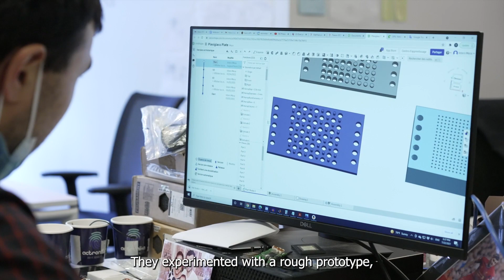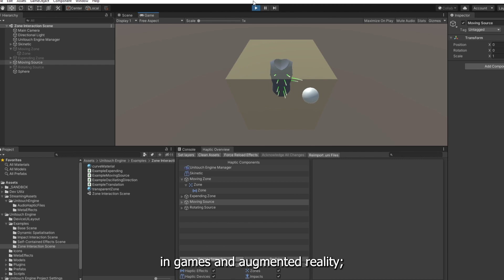Skinetic by Actronika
Actronika is a Parisian startup specialized in vibrotactile haptics, founded in 2016. Our work is based on over 30 years of research by our co-founder Vincent Hayward, a member of the Academy of Sciences, for his pioneering work in the science of touch. We reproduce the sense of touch in our customers' experiences and products.

At Actronika, we are a team of robotics experts, technology fanatics, lifelong learners, music enthusiasts... but also passionate gamers! This project got its start thanks to a few people in the team who wanted to improve their own gaming experience, using Actronika's haptic technology. They experimented with a rough prototype, and the results were enough to get the whole team excited and on board - so much that we all decided to take on the challenge of creating our own product! And so Skinetic was born.

For the design of the vest, we worked with the Parisian costume design studio Les Vertugadins who helped us to achieve the most ergonomic design possible, without compromising style.

The vest is gender-neutral & one-size-fits-all with 6 adjustable points to balance the height and width, and the fabric is stretchy for a fitted look on every figure.

It is quick and easy to put on. Anyone can adjust it for themselves in less than a minute. It even has a removable and washable mesh lining.

In the vest, we integrated two of our most innovative vibrotactile voice-coil motors, capable of providing a wide variety of sensations.

We know that it is not easy for game studios to integrate haptics in their games alone. Along with the Skinetic vest itself, we provide a complete haptic software platform to help developers create immersive experiences including:
- A haptic rendering engine to facilitate the integration of vibrotactile haptics in games and augmented reality.
- A collection of pre-designed tactile effects to kickstart the design of immersive interactions.
- A tool to tweak predesigned effects and design their own haptic sensations from scratch to suit their own unique needs.

🔥👉Skinetic will be available for pre-order from May 18, 2022!

Keep always up to date with us 🧐